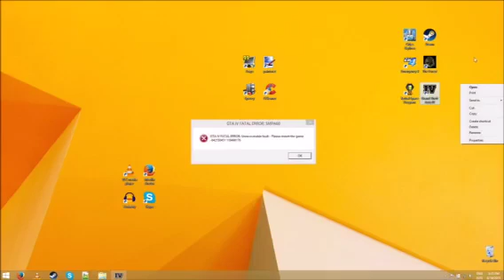GTA IV: U.K. Police patrol (Merseyside)